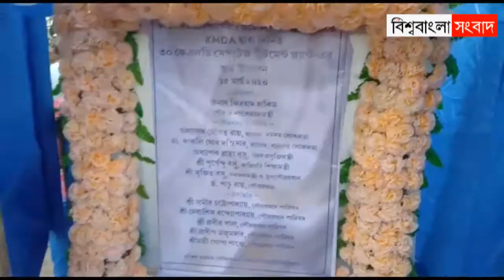দক্ষিণ দমদম পুরসভার ভোল বদলে দিতে প্রমোদনগরে ডাম্পিং গ্রাউন্ড